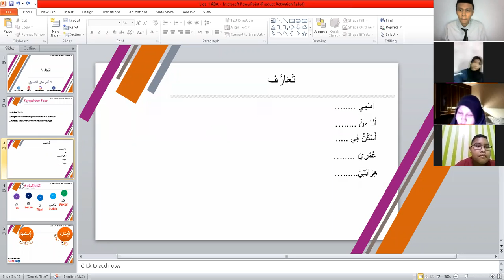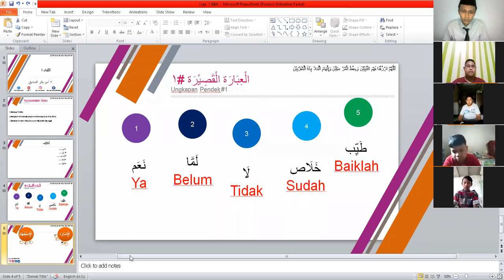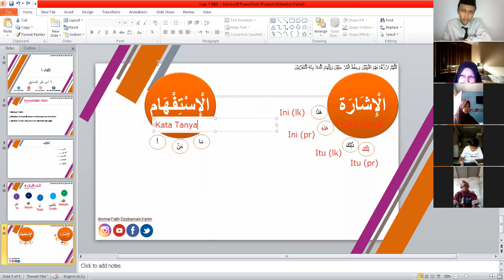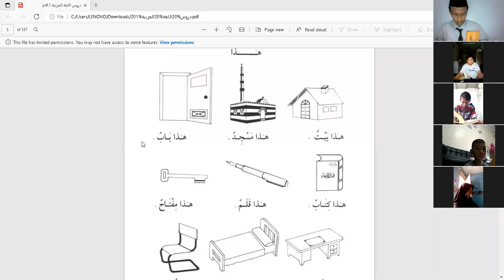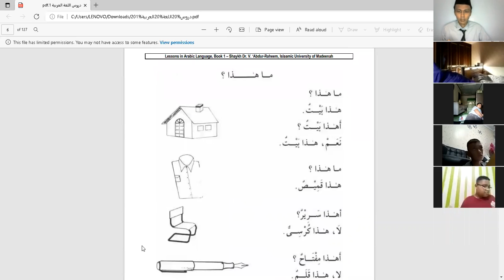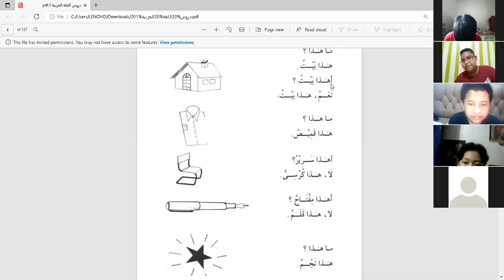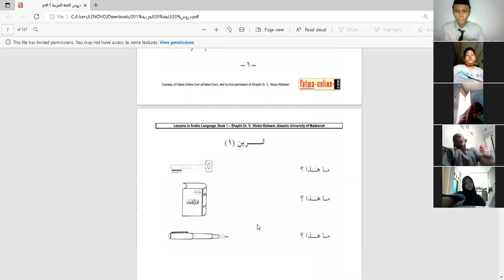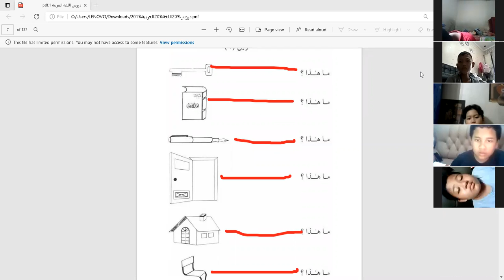Pertemuan 1 mapel Bahasa Arab kelas 7 (ABA) (Bagian 2)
Pembelajaran Bahasa Arab kelas 7 Abu Bakar As Siddiq
SMP Bisnis Aya Sophia Islamic School

Materi : Ta'aruf, ibarah qashirah #1 dan dars 1 (Bagian 2)